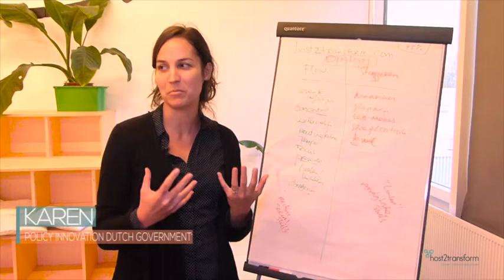Brilliant tool to learn and help each other develop, to engage, and improve organisation processes